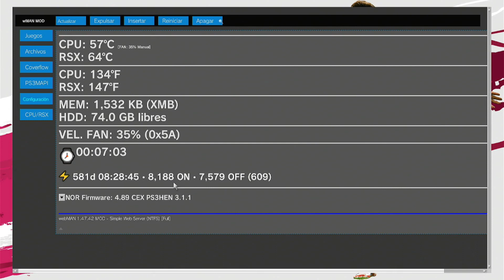IMAGINA SABER CUNADO TU PS3 DEJARA DE FUNCIONAR, MIRALO AQUI!!